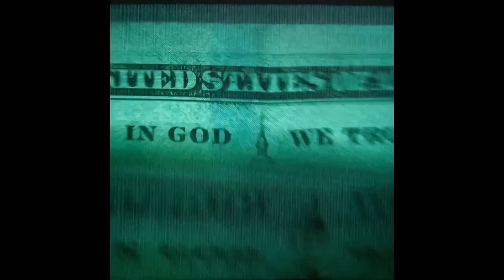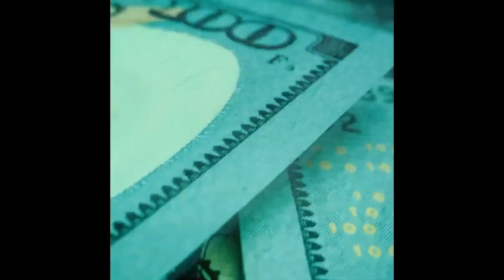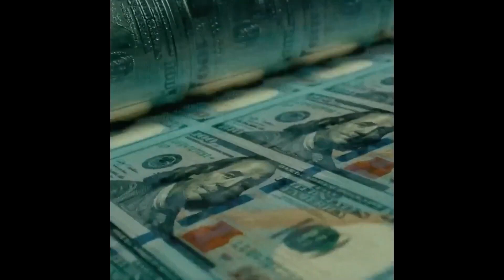(FREE) 21 Savage x Drake x Metro Boomin Type Beat - On The Run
Drake Type Beat - "" | Free Type Beat | Hard Rap/Trap Instrumental 2023